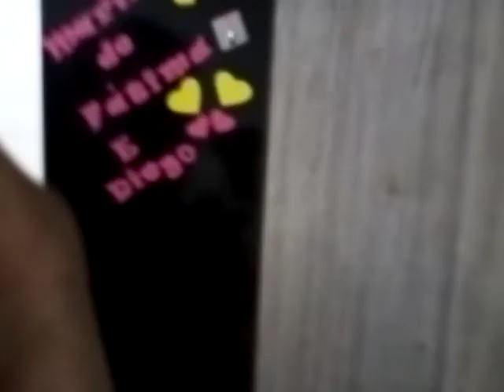dia 20 - 20 flexões